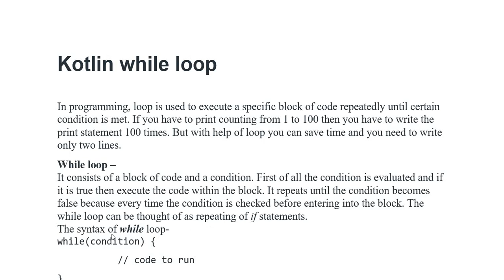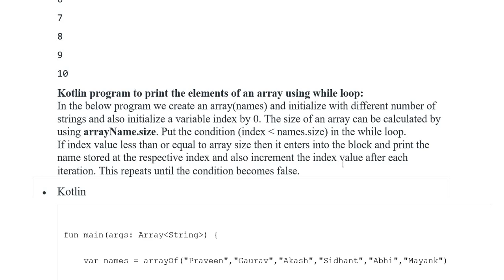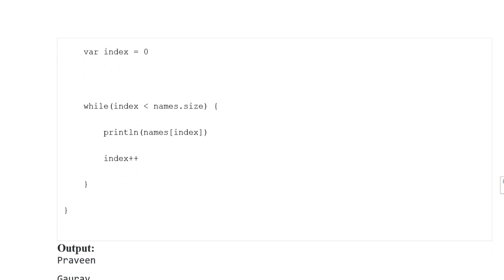Kotlin | While Loop